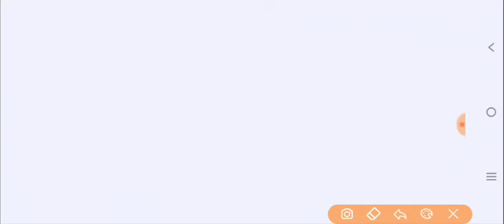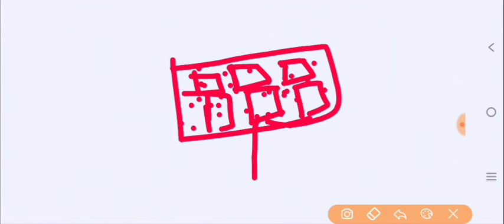how to crack anm gnm entrance exam | anm gnm form fill up 2024 | gnm form fill up date 2024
(8) anm gnm entrance exam 2024 form fill up,
(9) how to clear gnm entrance exam,
(10) how to clear gnm entrance exam 2024 in bengali,
(12) anm gnm form fill up 2024 date,
(13) wb anm gnm form fill up 2024,
(14) west bengal anm gnm form fill up 2024,
(15) anm gnm nursing form fill up 2024 date,
(17) online application for anm,
(18) anm gnm 2024 preparation,
(19) anm gnm 2024 preparation class,
(20) gnm anm 2024 preparation online classes aur,
(21) anm gnm nursing preparation 2024,
(22) gnm anm 2024 preparation,
(23) gnm anm preparation 2024,
(🔥) 2024 gnm anm full preparation 2024,
(25) gnm nursing exam preparation 2024,
(25) gnm nursing entrance exam preparation 2024,
(26) g.n.m nursing preparation 2024,
(27) gnm nursing preparation 2024,
(28) anm gnm nursing preparation 2024,
(29) how to prepare for gnm nursing entrance exam,
(30) how to prepare for gnm nursing entrance exam 2024,
(31) 2024 anm gnm preparation,